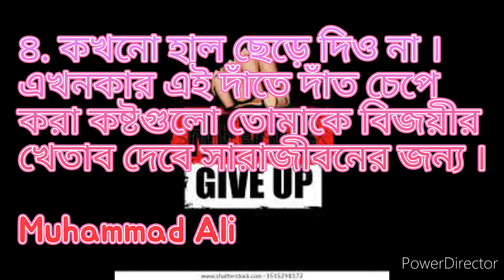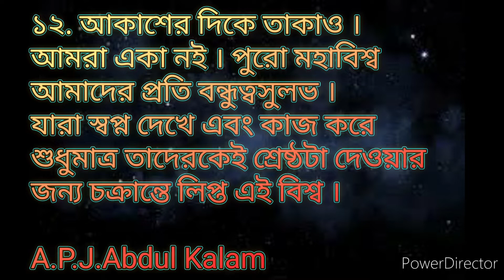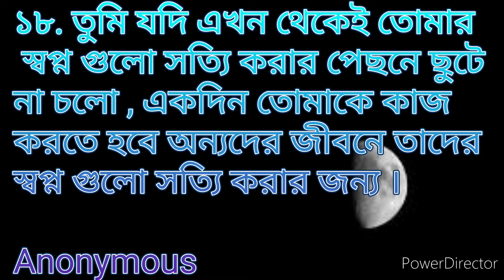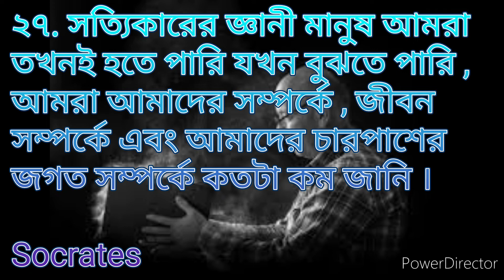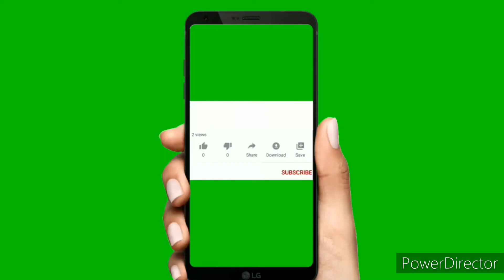জীবন বদলে দেওয়া কিছু উক্তি | বাংলা অনুপ্রেরণামূলক উক্তি | Bangla Motivation Speech | Best Ukti B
জীবন বদলে দেওয়া কিছু উক্তি:

ওরা তোমাকে নিয়ে ঠাট্টা করুক , তোমাকে নিয়ে হাসুক , তোমাকে আঘাত করুক , অবজ্ঞা করুক তাতে কিছুই হবে না । কিন্তু তারা যেন তোমাকে থামাতে না পারে।
Apoorve Dubey

২. যে ব্যাপারে তুমি সত্যিই বিশ্বাস করো , সে ব্যাপারে কখনো হাল ছেড়ো না , পথ তুমি খুঁজে পাবেই ।

৩. সহজে জেতার আনন্দ কোথায় ? বাধা যত বিশাল , বিজয়ের আনন্দও ততই বাঁধভাঙ্গা ।

Pele

৪. কখনো হাল ছেড়ে দিও না । এখনকার এই দাঁতে দাঁত চেপে করা কষ্টগুলো তোমাকে বিজয়ীর খেতাব দেবে সারাজীবনের জন্য ।

Muhammad Ali

৫. তোমার জীবনে তুমি যা নিয়েই কাজ করো , তাকে সবচেয়ে ভালো ভাবে করার চেষ্টা করো । এমন ভাবে করো , যেন তোমার আগে পরে কেউ এতটা ভালো করে করতে না পারে ।

৬. আমি ব্যর্থতাকে মেনে নিতে পারি , কিন্তু আমি চেষ্টা না করাকে মেনে নিতে পারি না।

Michael Jordan

৭. কখনো ভেঙে পড়ো না । পৃথিবীতে যা কিছু হারিয়ে যায় , অন্য কোন রূপে সেটি ঠিকই আবার ফিরে আসে জীবনে।

Rumi

৮. তোমার স্বপ্ন আর তোমার মাঝে দাঁড়িয়ে আছে কেবল একটি জিনিস , সেটি হচ্ছে অজুহাত ! যে মুহূর্ত থেকে তুমি নিজেকে অজুহাত দেখানো বন্ধ করে কাজ শুরু করবে , সে মুহূর্ত থেকে তোমার স্বপ্ন আর স্বপ্ন থাকবে না —- সেটি বাস্তবে রূপ নিতে শুরু করবে ।

Jordan Belfort

একটি লক্ষ্য ঠিক করো । সেই লক্ষ্যকে নিজের জীবনের অংশ বানিয়ে ফেলো । চিন্তা করো , স্বপ্ন দেখো , তোমার মস্তিষ্ক , পেশী , রক্তনালী পুরো শরীরে সেই লক্ষ্যকে ছড়িয়ে দাও , আর বাকি সবকিছু ভুলে যাও । —–এটাই সাফল্যের পথ ।

Swami Vivekananda

১০. সাফল্যের মূল মন্ত্র হল যা আমরা ভয় পাই তার উপর নয় বরং আমরা যা চাই তার উপর আমাদের চেতন মনকে কেন্দ্রীভূত করা ।

Brian Tracy

১১. আপনি যা করছেন , যদি ভালোবাসেন এবং ওই কাজে সফলতার জন্য সবকিছু করতে ইচ্ছুক থাকেন , তাহলে সেটা হাতের নাগালে পৌঁছোবে । কাজের পেছনে প্রতিটা মিনিটের মূল্যায়ন প্রয়োজন । ভাবুন আর ভাবুন ; আসলেই আপনি কি নকশা অথবা তৈরি করতে চাচ্ছেন ।

Steve Wozniak

১২. আকাশের দিকে তাকাও । আমরা একা নই । পুরো মহাবিশ্ব আমাদের প্রতি বন্ধুত্বসুলভ । যারা স্বপ্ন দেখে এবং কাজ করে শুধুমাত্র তাদেরকেই শ্রেষ্ঠটা দেওয়ার জন্য চক্রান্তে লিপ্ত এই বিশ্ব ।

A.P.J.Abdul Kalam

১৩. প্রত্যেকের জীবনের একটা গল্প আছে । অতীতে ফিরে গিয়ে গল্পের শুরুটা কখনো পরিবর্তন করা সম্ভব নয় , কিন্তু কঠোর পরিশ্রমের মাধ্যমে গল্পের শেষটা চাইলেই নতুন করে সাজিয়ে তুলতে পারো ।

Chico Xavier

১৪. ব্যর্থতা মানে হচ্ছে , ব্যর্থতা — কেন হয়েছে , কার কারণে হয়েছে সেগুলো কেউ জানতে চাইবে না । তুমি ব্যর্থ হলে তার যন্ত্রণা তোমাকে একদম একাকী সইতে হবে , কেউ তোমার পাশে এসে দাঁড়াবে না । তাই কখনো অজুহাত বানাবে না , অন্যদের সুযোগ দেবে না —তোমার জীবনটাকে নিয়ন্ত্রণ করার । জিততে তোমাকে হবেই ।

Anonymous

১৫. জীবনে অনেক বিষয় আছে যেগুলো তোমার নিয়ন্ত্রণের বাইরে এবং সেগুলো নিয়ে মাথা ঘামানোরও মানে হয় না , কারণ এর বাইরে ও তোমার হাতে হাজার হাজার জিনিস রয়েছে যেগুলো তুমি বিজয় করতে পারো ।

১৬. ব্যর্থতাকে ভয় করার বদলে চেষ্টা না করে বসে থাকাকে ভয় করো ।

১৭. হার মেনো না । আজকের দিনটা কঠিন , কাল হবে অন্ধকার , কিন্তু তারপর সূর্যকে উঠতেই হবে ।

Jack Ma

১৮. তুমি যদি এখন থেকেই তোমার স্বপ্ন গুলো সত্যি করার পেছনে ছুটে না চলো , একদিন তোমাকে কাজ করতে হবে অন্যদের জীবনে তাদের স্বপ্ন গুলো সত্যি করার জন্য ।

Anonymous

১৯. সফল হতে চাইলে তোমার সামনে আসা সব চ্যালেঞ্জ মোকাবিলা করতে হবে । চ্যালেঞ্জ বেছে নেওয়ার কোনও সুযোগ নেই ।

Mike Gafka

২০. কখনও না পড়ে যাওয়ার মাঝে বীরত্ব নেই , পড়ে গিয়ে উঠে দাঁড়ানোর মাঝেই সত্যিকারের বীরত্ব লুকিয়ে আছে ।

Confucius

২১. তুমি কত ধীরে চলেছ , সেটা কোনও ব্যাপার নয় ; না থেমে চলতে থাকাটাই আসল কথা ।

Confucius

২২. কোন কিছু যদি সত্যিই তোমার কাছে গুরুত্বপূর্ণ হয় , কোন বাধাই তোমাকে থামাতে পারবে না ।

Elon Musk

২৩. যদি তোমার লক্ষ্য নিয়ে কেউ হাসি তামাশা না করে , তবে বুঝতে হবে তোমার লক্ষ্যটি খুব ছোট ।

Azim Premji

২৪. আমি স্বপ্ন দেখেছিলাম , সেই স্বপ্নে আস্থা ছিল । আর আমি কাজটা ভালোবাসতাম । ফেসবুক বিফল হলেও আমার ভালোবাসাটা থাকত । জীবনে একটা স্বপ্ন থাকতে হয় সেই স্বপ্নকে ভালোও বসতে হয়।

Mark Zuckerberg

২৫. স্বপ্ন দেখতে জানলে জীবনের কাঁটাগুলোও ধরা দেয় গোলাপ হয়ে ।

Theodore Zeldin

২৬. জীবনে সবকিছু একবার হলেও চেষ্টা করে দেখা উচিত । স্রষ্টা প্রতিটি মানুষকে কিছু না কিছু অনুপম দক্ষতা দিয়ে পাঠিয়েছেন , তুমি সেটিকে কখনো জানতেও পারবে না , যতদিন না তুমি সেটা চেষ্টা করে দেখছো।

Anonymous

২৭. সত্যিকারের জ্ঞানী মানুষ আমরা তখনই হতে পারি যখন বুঝতে পারি , আমরা আমাদের সম্পর্কে , জীবন সম্পর্কে এবং আমাদের চারপাশের জগত সম্পর্কে কতটা কম জানি ।

Socrates

২৮. তুমি তোমার মতো হও , সবাই যে যার মত হয়ে গেছে ।

Oscar wild

২৯. প্রকৃতির গোপন শক্তিটিকে অর্জন করার চেষ্টা করো । গোপন শক্তিটি হল ধৈর্য ।

৩০. মানুষের পক্ষে সব স্বপ্নই পূরণ করা সম্ভব যদি সে যথেষ্ট সাহসী হয়

বিখ্যাত ব্যক্তিদের উক্তি,
বিখ্যাত মনীষীদের জীবন বদলে দেওয়া উক্তি,
মনীষীদের বাণী,
জীবন বদলে দেওয়া বাণী ও উক্তি,
জীবন বদলে দেওয়ার মতো কিছু উক্তি,
জীবন বদলে দেওয়ার মতো উক্তি,
বাণী ও উক্তি,
উক্তি বিখ্যাত,
মনীষীদের উক্তি,
মনীষীদের বাণী ও উক্তি,
মনিষীদের উক্তি বা বাণী,
জীবন বদলে দেওয়া 20টি বাণী,
জীবন বদলে দেওয়ার মতো বাণী ও উক্তি,
জীবন বদলে দেওয়া বাণী,
বিভিন্ন মনীষীদের উক্তি,